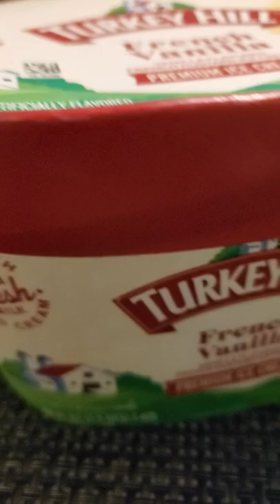French vanilla || turkey hill